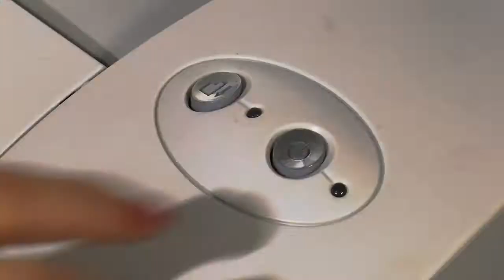Frauen und... - ...Technik